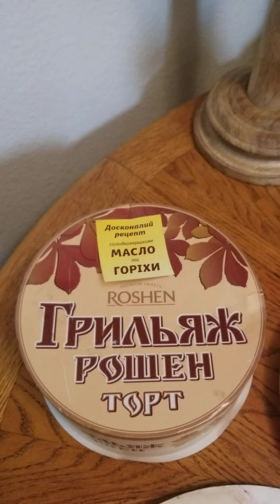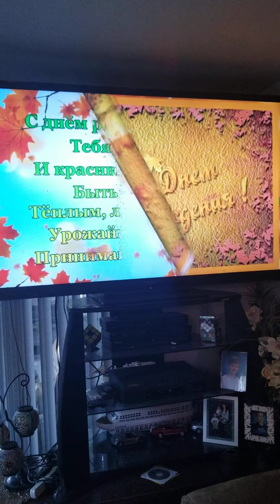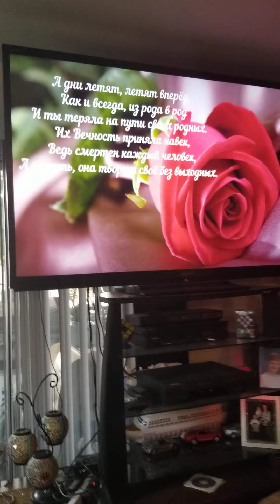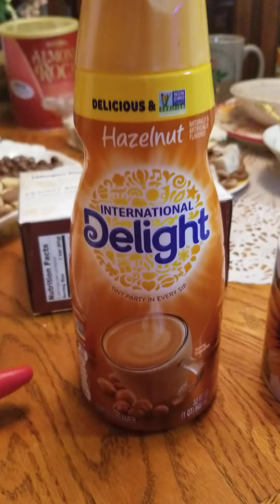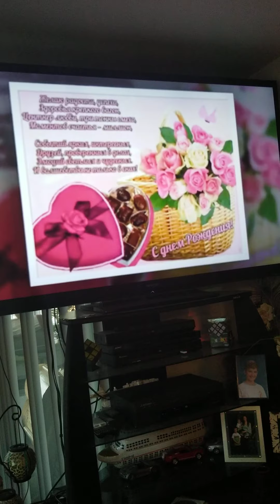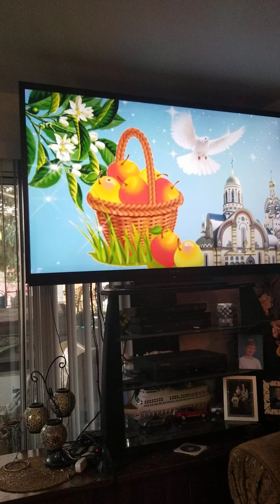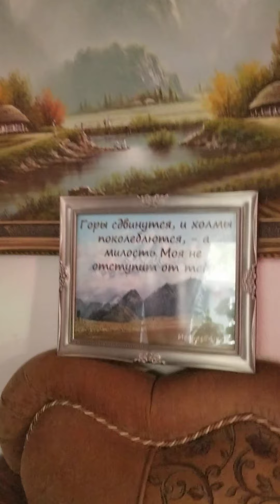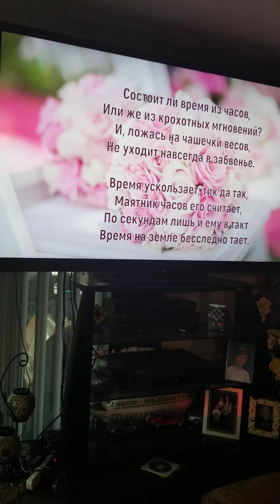ДЕНЬ РОЖДЕНИЯ НАШЕЙ МАМОЧКИ! ЕЙ 85!